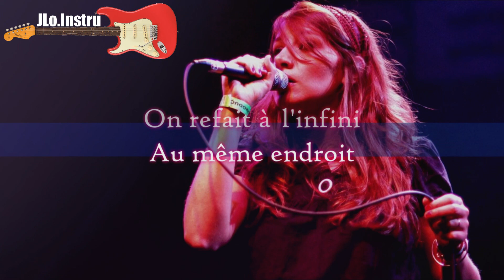Coralie Clément - A l'Occasion Tu Souris - Karaoke - Instrumental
Coralie Clément - A l'Occasion Tu Souris - Karaoke -
Album : Salle Des Pas Perdus